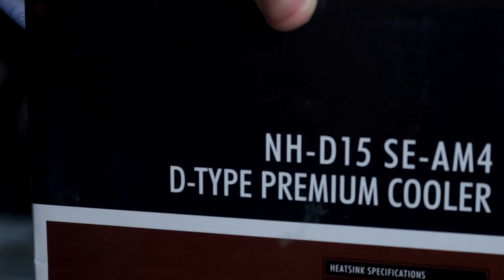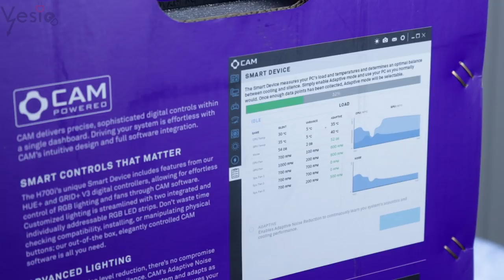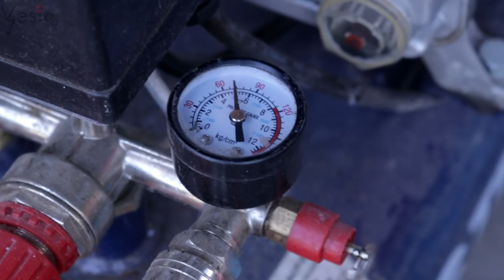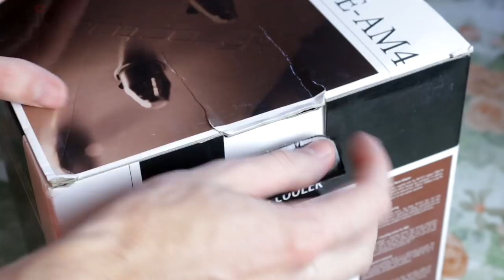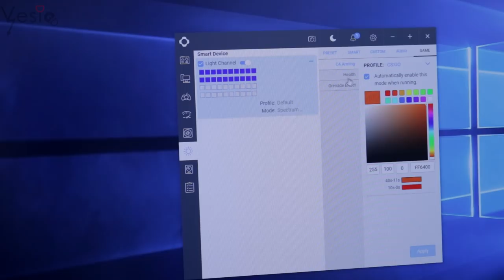Saki i ja sklapamo PC NZXT H700i Pametno kuciste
adresa za slanje poste:

ALEKSANDAR VESIC
POST RESTANT
PADEJ

Moja konfiguracija:

RX 560 4GB OC DDR5 128 bit